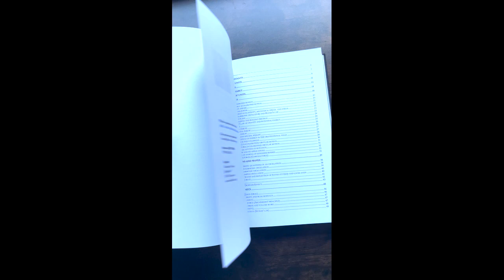How To Solve Every Physics Problem.